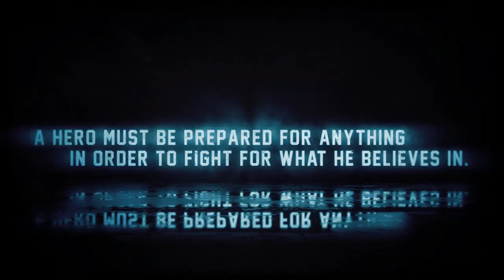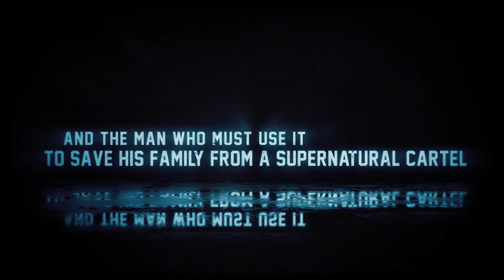Exclusive Neymar Jr comic content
Veja como Fan the Flame Comics transformou Neymar Jr em um super-herói em quadrinhos

Check out how Fan the Flame Comics turned Neymar Jr into a comic superhero

This video showcases exclusive Neymar Jr 2019 comic collection and includes access to FREE “neymar jr superhero” comic book content. Exclusive content of Neymar Jr in comic form that you won't find anywhere other than

Free Comic Books IOS app
Free Comic Book Android app
Free comic books
Football comic book
Football comic videos
Tattoos with meaning
Neymar Jr skill
Neymar skills
Neymar 2019
Tattoo Neymar Jr
footballer tattoos